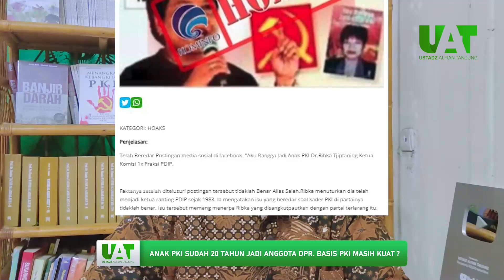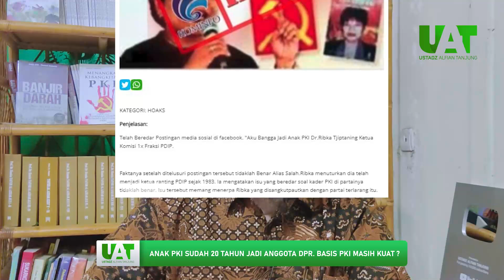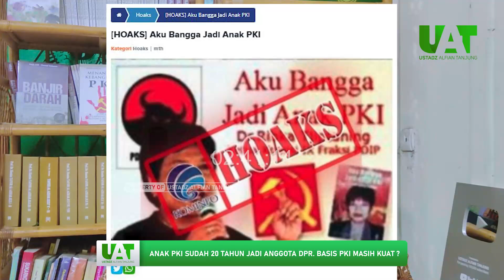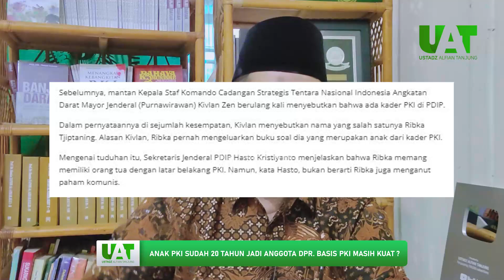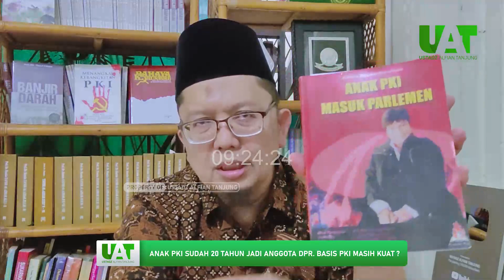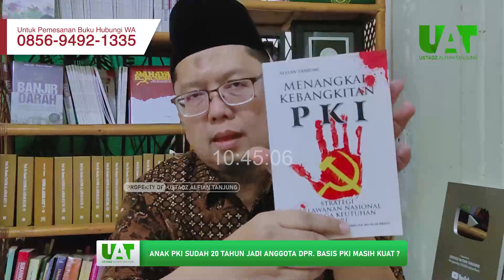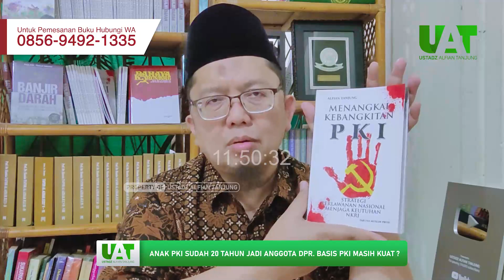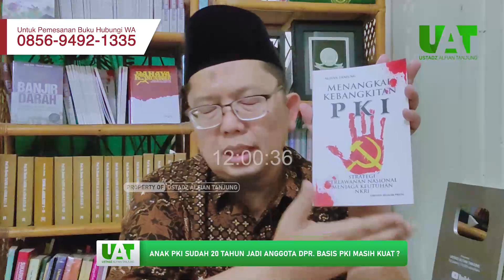ANAK PKI SUDAH 20 TAHUN JADI ANGGOTA DPR. BASIS PKI MASIH KUAT ? | UAT Dibacain Berita